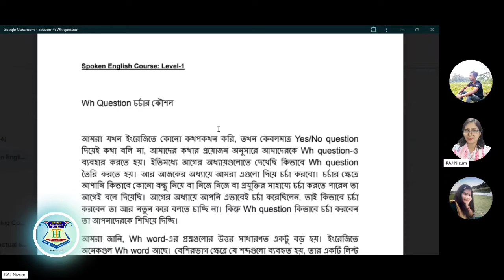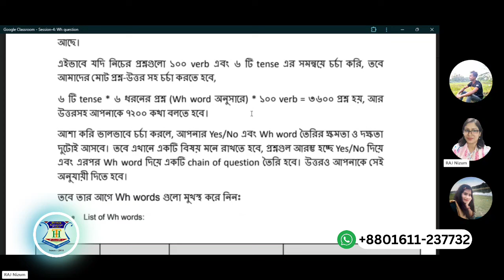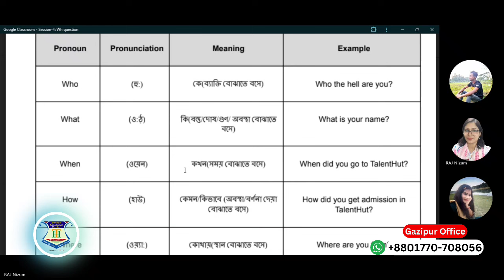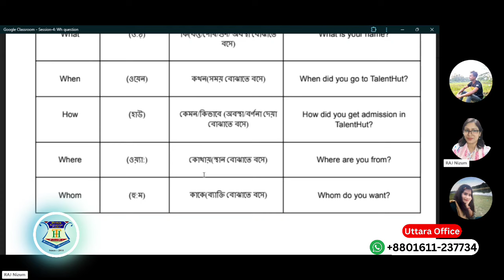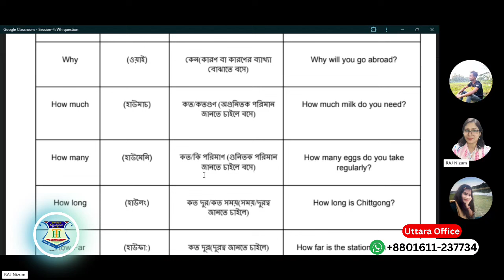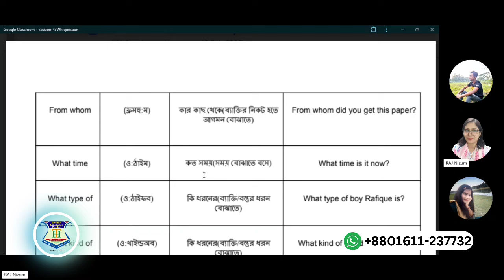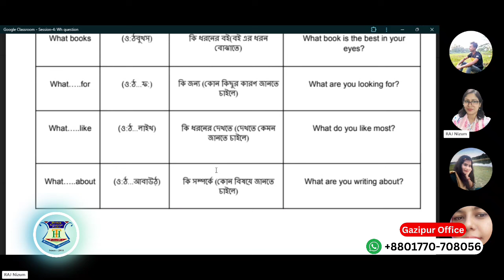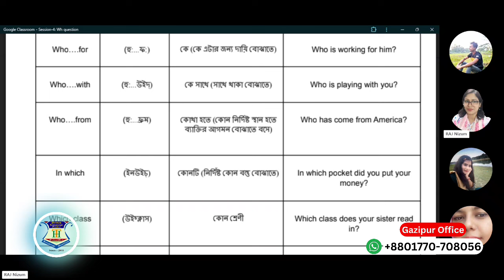Speaking method class by Raj Nijhum Ma'am.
আপনি আমাদের কোর্স করতে নিচের নম্বর গুলোতে যোগাযোগ করতে পারেন।
Live class পেতে আমাদের ফেইসবুক পেইজ ফলো করুনঃ
ইংরেজিতে খুব বেশি দুর্বল?
IELTS-এ ভাল স্কোর দরকার বা ইংরেজিতে সম্পূর্ণ দক্ষতা নিয়ে আসতে চাচ্ছেন?  অথবা Personal care সহ ইংরেজি কোর্স করতে চাচ্ছেন? তবে ঘুরে আসুন আমাদের কোর্সে।
Basic দুর্বলদের জন্য ৬ মাসের চুক্তিভিত্তিক IELTS কোর্স।এই কোর্সটি ফুল টাইম, পার্ট টাইম, অনলাইন বা অফলাইন যেকোনো ভাবে করতে পারবেন।কোর্সটি করতে চাইলে এই লিংকে যেতে পারেনঃ

শুধুমাত্র ইংরেজির স্পিকিং এবং উচ্চারন আরও strong করার জন্য করতে পারেন এই কোর্সঃ